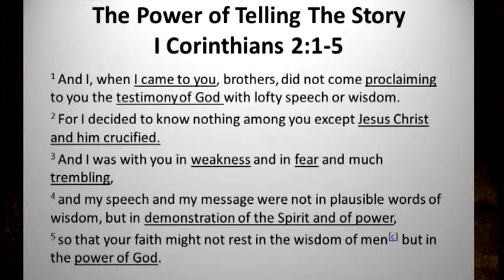George Carey sermon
George Carey, EPC World Outreach Director, delivers the Thursday evening sermon at the 2014 General Assembly at Cedar Springs Presbyterian Church in Knoxville, Tennessee.